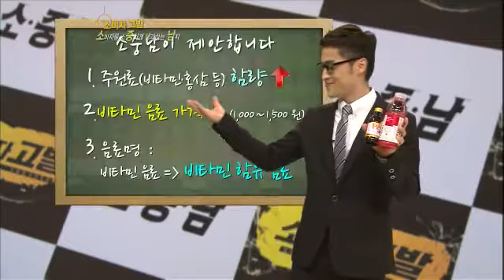소비자고발 Consumer Expose EP229 # 008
Title : Consumer Expose (EP229)
"암 검진 / 기능성 음료 / 돼지갈비 정량"
Showtime : KBS 1TV Fri  7:30p.m.                       2012/10/05

암 치료의 그늘, 오진

맛보다 기능? 이름값 못하는 기능성 음료

수상한 1인분, 돼지갈비 정량